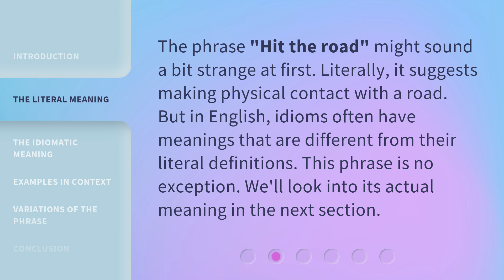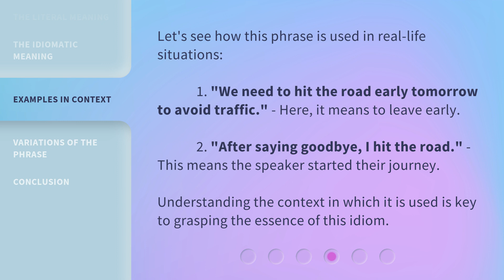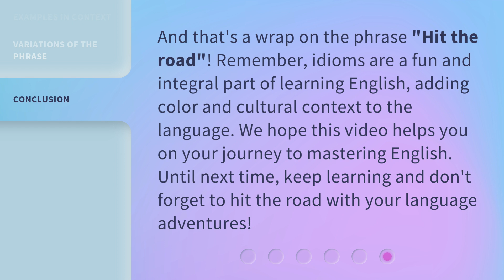Hit the Road: Unpacking an English Idiom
Hit the Road: Unpacking an English Idiom • Discover the fascinating origins and meaning behind the popular English idiom 'Hit the Road' and how it is used in everyday conversations. Join us on this linguistic journey as we delve into the history and cultural significance of this catchy phrase.

00:00 • Introduction - Hit the Road: Unpacking an English Idiom
00:31 • The Literal Meaning
00:55 • The Idiomatic Meaning
01:18 • Examples in Context
01:43 • Variations of the Phrase